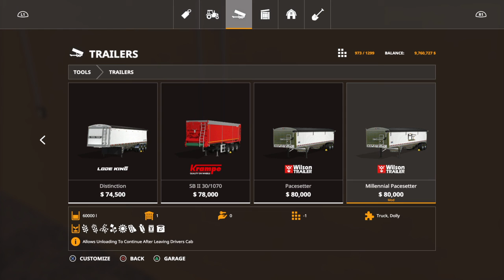Wreck it tow trucks